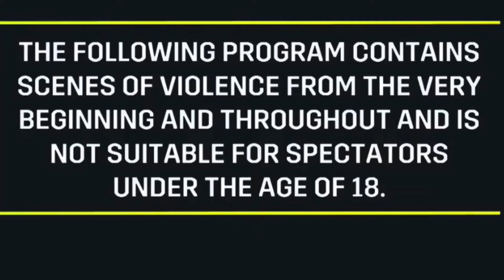World championship IKBO-80kg